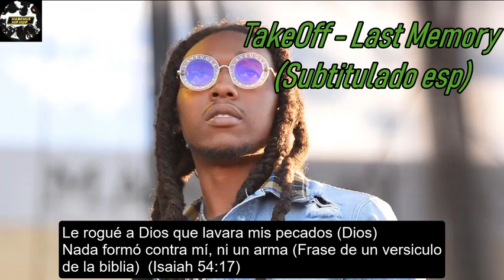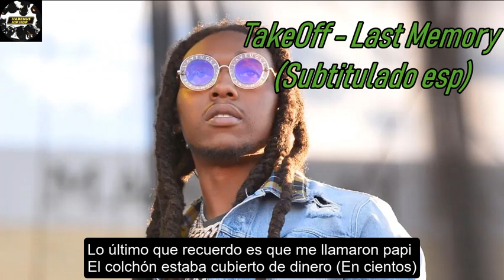Takeoff - Last Memory (Subtitulado esp)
Traducción y subtítulos de la canción "Last Memory" del difunto trapero Takeoff quien fue asesinado en este 2022, takeoff además era perteneciente al grupo de trap "Migos" junto a su tio Quavo y a su primo Offset.